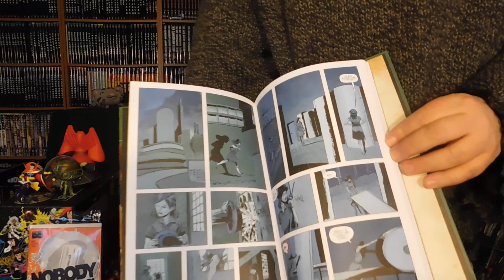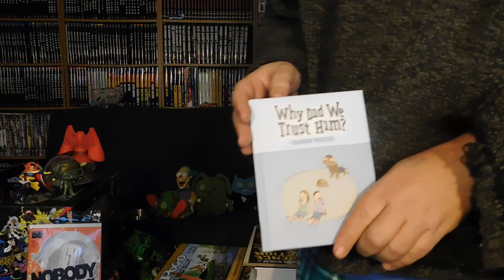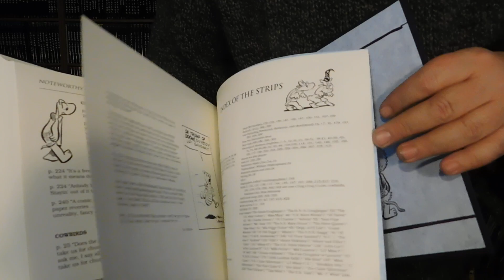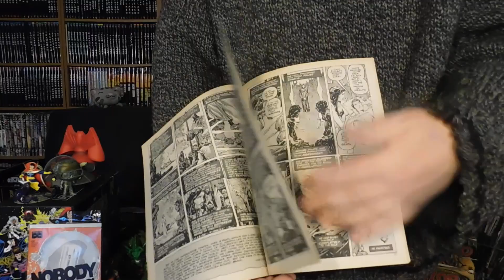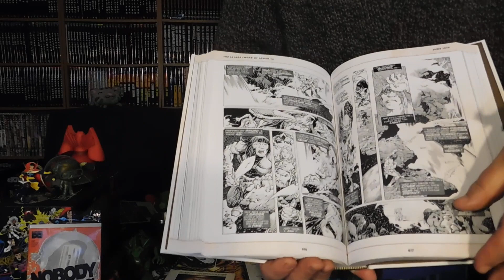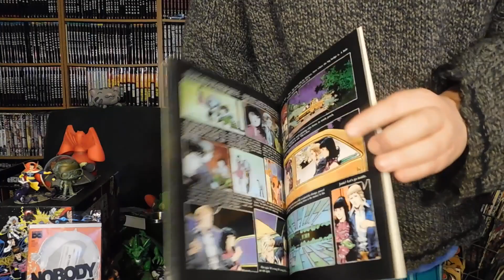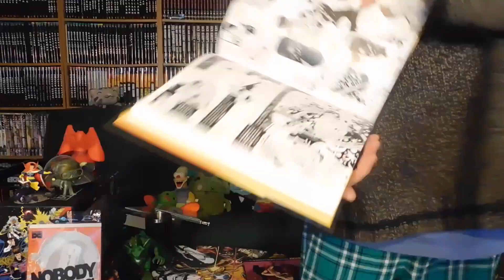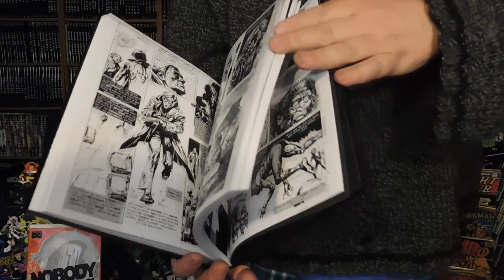In the Library of Graphic Literature # 125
Had a great birthday between the last show and this...and I'm still a young fella in my book!!! But today...it's freezing rain out here and I'm staying inside...and sharing comics with you fine folks!!!

THIS WEEK...I have only a small trio of books to share with you. I have volume 3 of BOOM's “Black Badge” from Matt Kindt and Tyler Jenkins and this is a book worthy of your hard earned bucks!!! I picked up Top Shelf's cute little book of cartoons from Shannon Wheeler titled “Why did We Trust Him?”. A question a lot of people are asking these days. But a wonderful collection of top notch cartoons!!!

Ans last but definitely not the least, we have volume 6 of “Pogo” from Fantagraphics!!! Quite possibly one of the greatest comic strips of all time.

ALSO this week I shone the Spotlight Artistique on the legenday Filipino comic book artist known as Alex Niño!!! Alex has been one of my Top Ten artists since I first came across his work in the 70's. He's so unlike any other artist I've seen and his work is as strong today as when it was first drawn. I have a look at some of his work from Marvel's Curtis magazines, his “More Than Human” book and a sampling of his work with Warren Magazines.

He's an artist truly worth googling!!! Viva Alex Niño!!! AND don't forget to check out our “Thursday Comics” podcast now on SPOTIFY!!!

Lots of love and happy reading, pals!!!

Comix & Cookies,
Wallace Ryan

PS: Love to Les, Sophia and Cole!